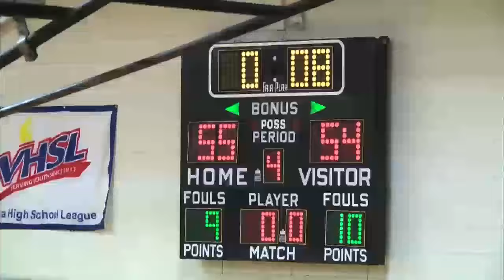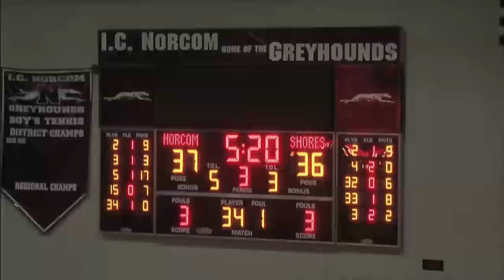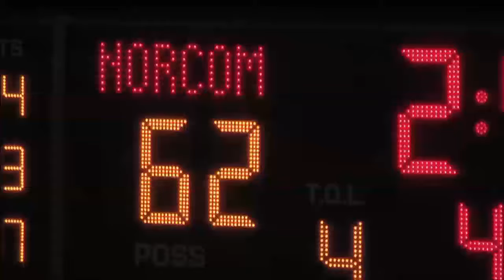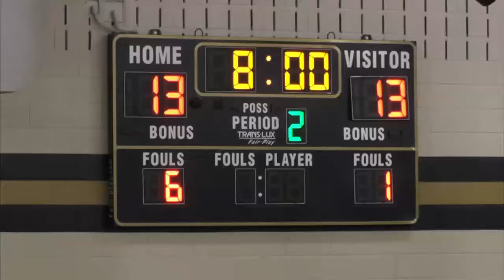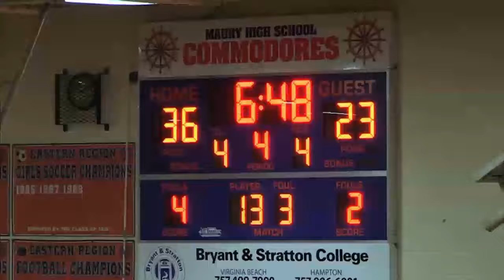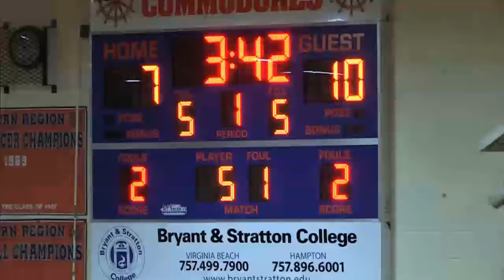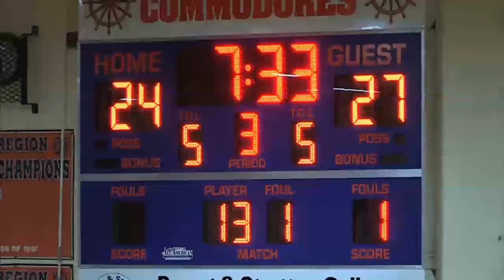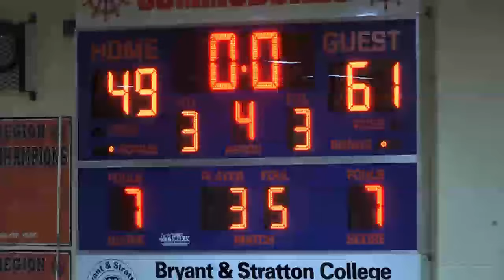Sports Report - New Season Week 15 (1/14/16)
00:23 - Bethel vs. L.C. Bird
04:32 - Lake Taylor vs. Henrico
09:15 - Atlantic Shores vs. Norcom
13:08 - Hidden Valley vs. Northside
17:00 - Green Run vs. Maury (girls)
20:50 - Green Run vs. Maury (boys)